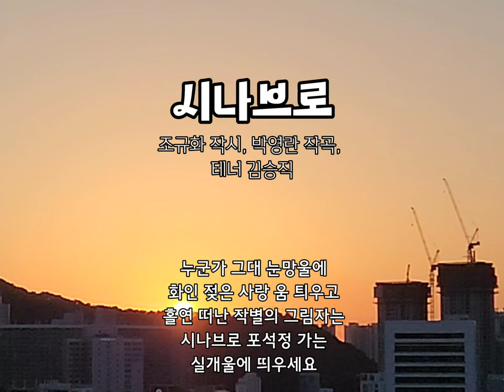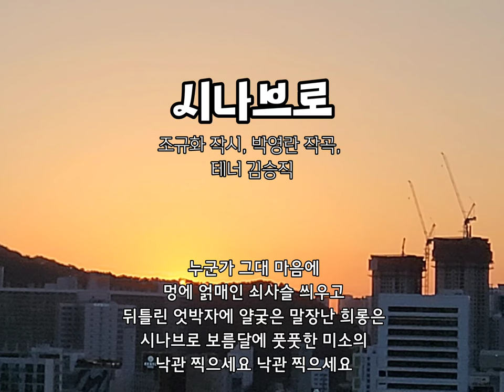가을빛으로 물든 하늘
◾ 시나브로
조규화 작시, 박영란 작곡,
테너 김승직, 피아노 엄은경

누군가 그대 귓가에 독침 쏘아
심장에 무수히 박힌 화살은
시나브로 실바람 꽃잎 날개에
실어 날리세요

누군가 그대 가슴에 망치질한 대못
무례한 악몽의 생채기는
실어 날리세요

누군가 그대 눈망울에
화인 젖은 사랑 움 틔우고
홀연 떠난 작별의 그림자는
시나브로 포석 정가는
실개울에 띄우세요

누군가 그대 마음에
멍에 얽매인 쇠사슬 씌우고
뒤틀린 엇박자에 얄궂은 말장난 희롱은
시나브로 보름달에 풋풋한 미소의
낙관 찍으세요

시나브로 포석정 가는

낙관 찍으세요 낙관 찍으세요